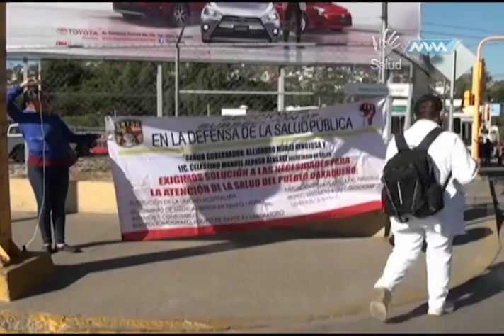Espacio Ciudadano -Servicios de Salud- parte 2